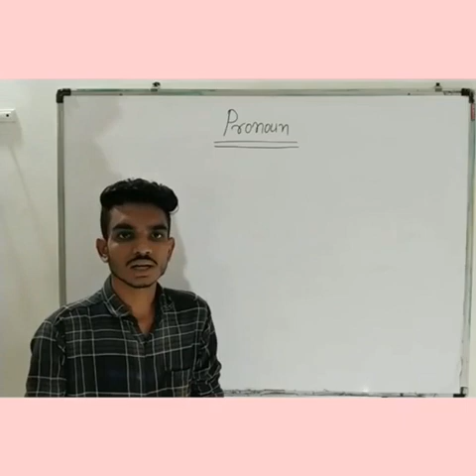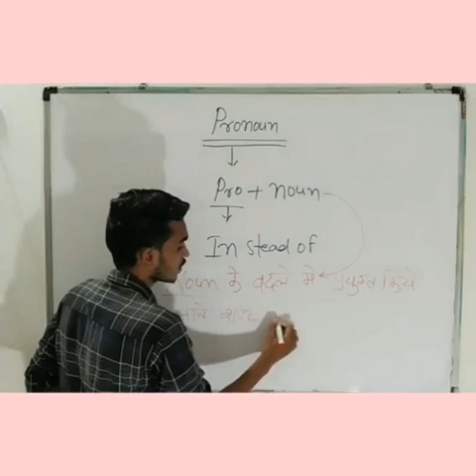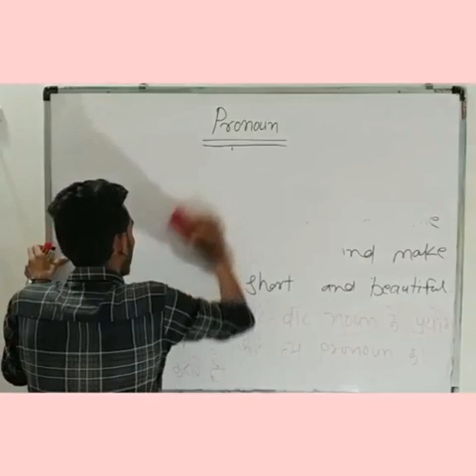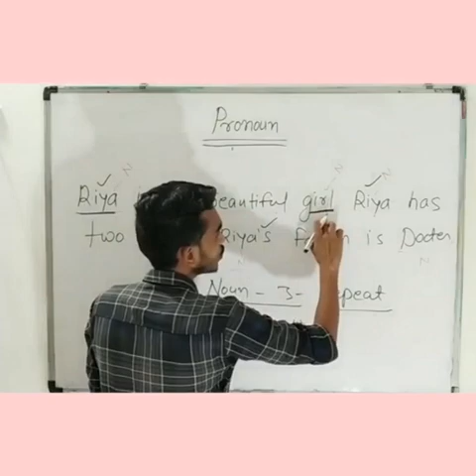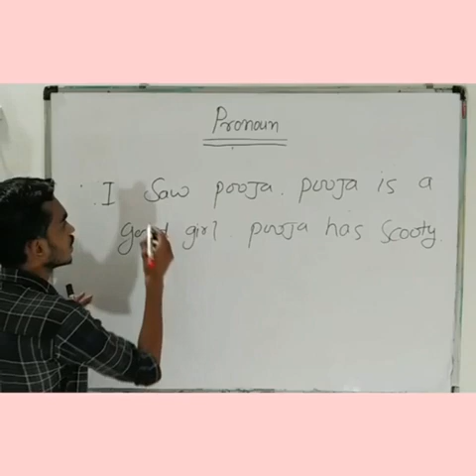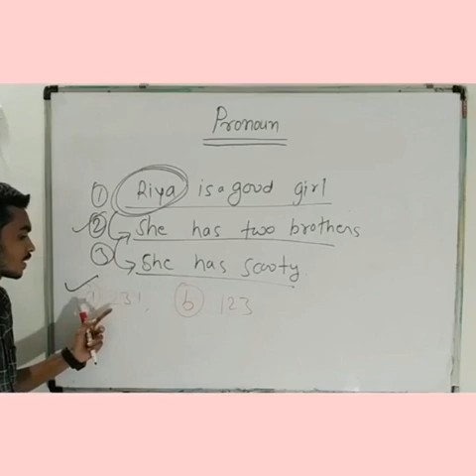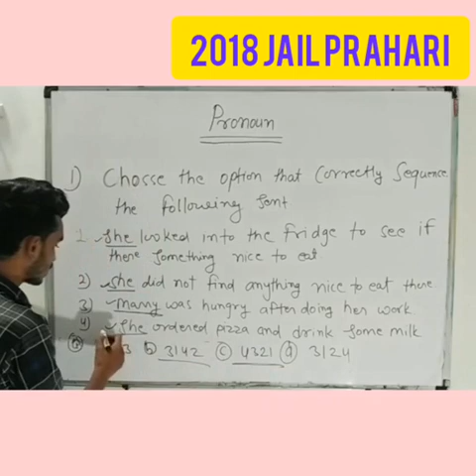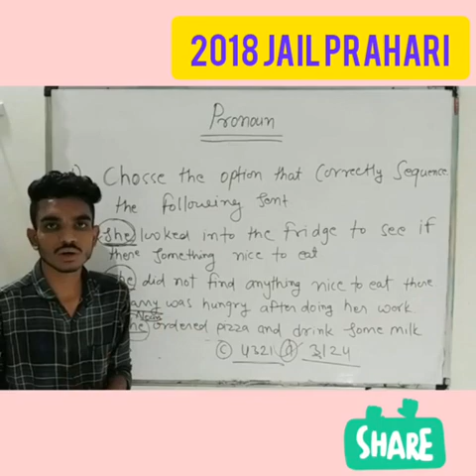|| PRONOUN || ENGLISH || DEEPENDRA SIR || JAIL PRAHARI || MPSI ||